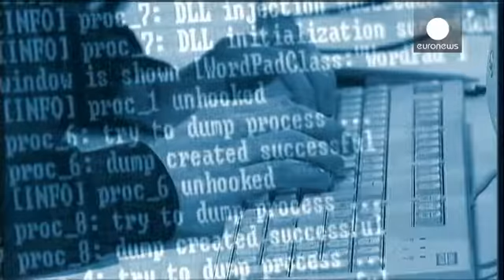Interpol cria complexo contra o cibercrime em Singapura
A Interpol deu um novo passo no combate ao cibercrime. A divisão que combate este fenómeno tem agora um centro próprio, sediado em Singapura.

Com o evoluir da tecnologia, o crime também evoluiu e a luta contra o cibercrime tornou-se numa atividade primordial para a organização internacional de polícia, com sede em Lyon (França).

O diretor-geral Roland K. Noble explica no que vai consistir este novo complexo da Interpol: "A polícia está, tradicionalmente, treinada para proteger os cidadãos de …